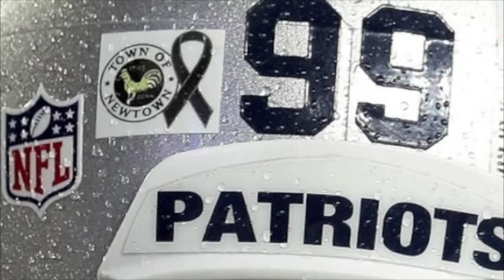"CHAMPION" the late Mrs MYRA KRAFT Chops Turner s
Singer / Songwriter Mr CHOPS TURNER, Copyright "Turner&Fernandez 2013"
Singer / Songwriter by The Mighty Chops Turner
Copyright Chops Turner 2013,  EXCLUSIVE Kraft